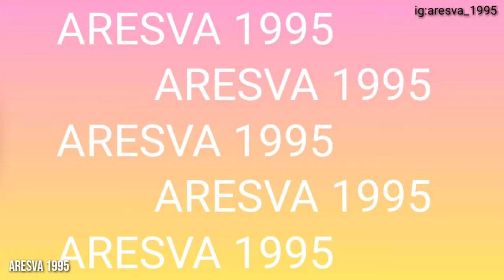CUPLIKAN Gol terbaik Persika cup 2019 team Aresva menuju 8 besar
Cuplikan gol terbaik Persika cup 2019 Jani johansyah dan Uday Hidayat gol.